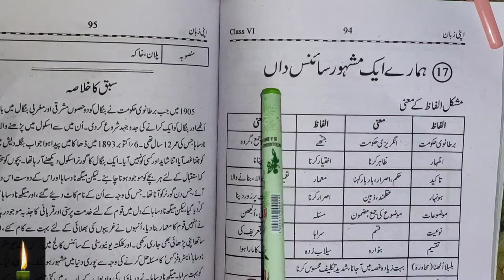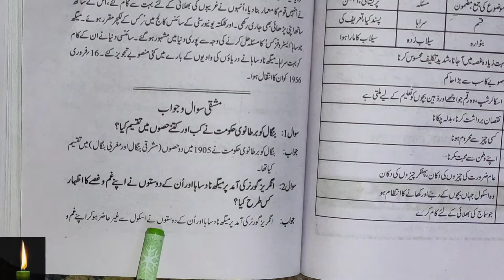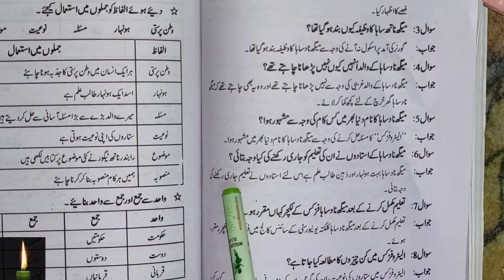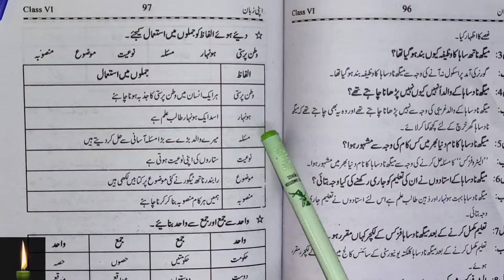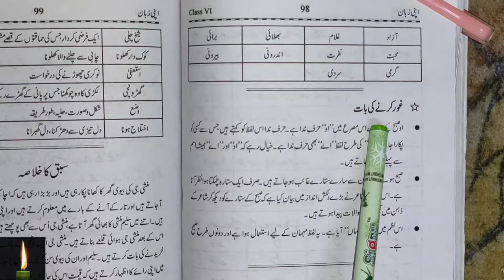urdu apni zaban class 6 chapter 17 Mashhoor sainsdan || ncert|| apni zubaan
class 6 ch 17 urdu ncert

chapter 9:- ghode aur hiran ki kahani chapter 10:-  pehle kam bad aram chapter 11:-Eid-Gah:- chapter 12:-ra binder chapter 13:-baarish chapter 14:-  tehwaar:- chapter 15:-kaboli chapter 16:-sitarea chapter 17:-  science